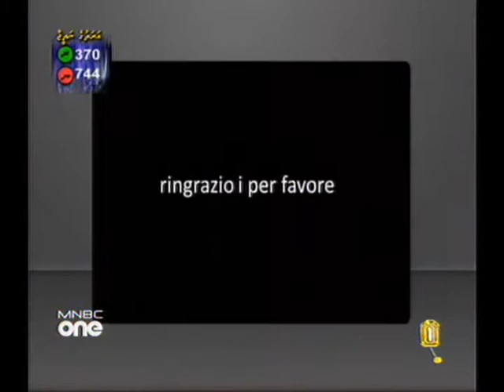Sonee Kaleem's thank i please campaign - heyanbo (08 oct 2010) mnbc-838